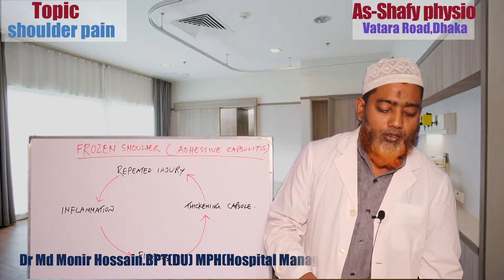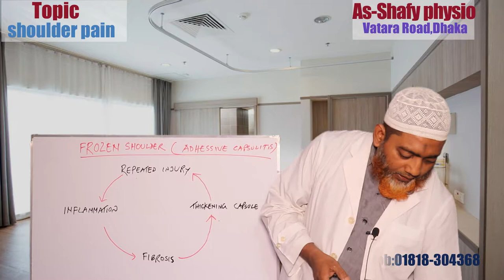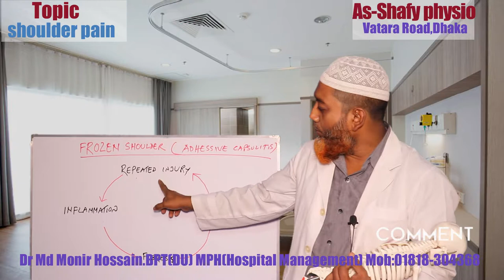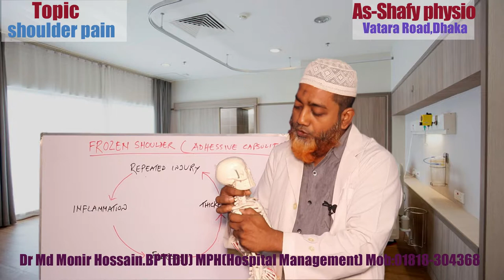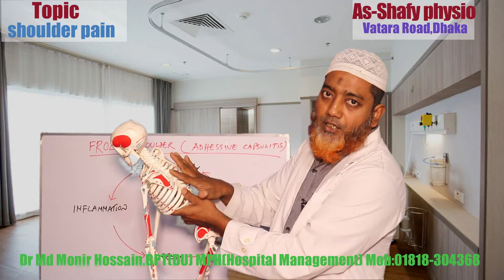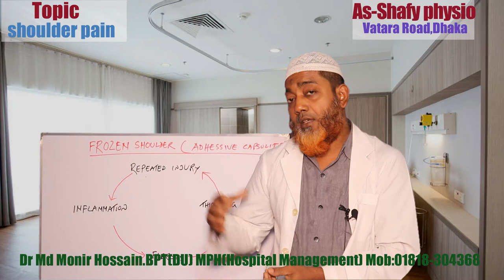কাধের ব্যথা/ফ্রজেন সোল্ডার থেকে বেঁচে থাকার ৩টি কৌশল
আশ্-শাফী ফিজিওথেরাপি কেয়ার।
ভাটারা রোড,নতুন বাজার,ঢাকা।
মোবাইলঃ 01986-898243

আমরা দক্ষ ফিজিওথেরাপিস্ট ও অত্যাধুনিক মেশিনের সাহায্যে যন্ত সহকারে চিকিৎসা সেবা প্রদান করে থাকি।
এছাড়াও আমাদের হোমসার্ভিসের সুব্যাবস্থা রয়েছে।